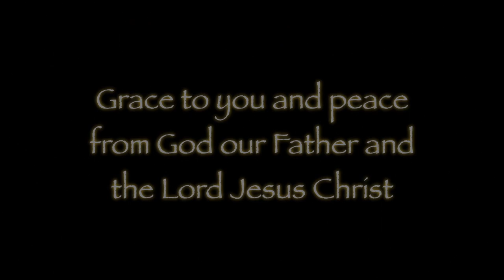The Call to Ministry: Part 3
Ministry is first and foremost about the Lord's sheep and His church. He has been preparing all believers from the time He was forming us within the womb to be a part of His kingdom. When people lose sight of that they start building their own kingdom and the results are disastrous. Ask the world's wisest man--Solomon.